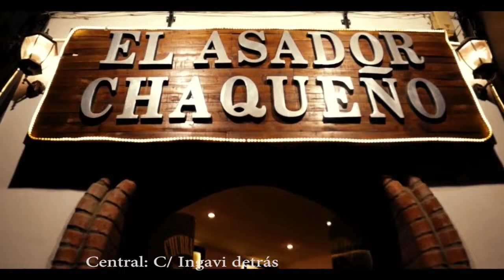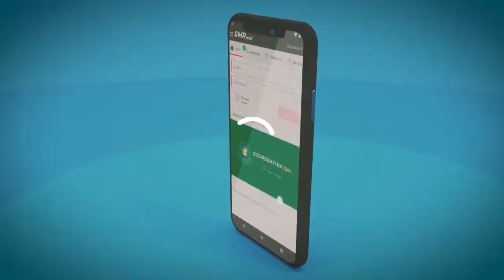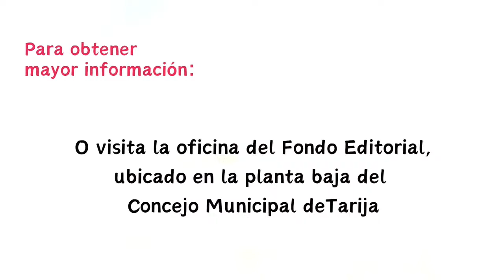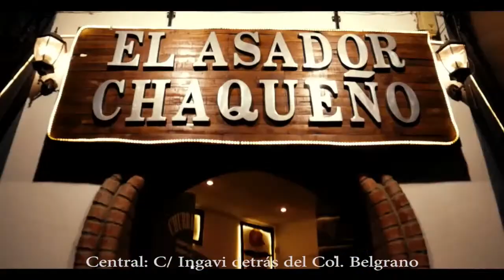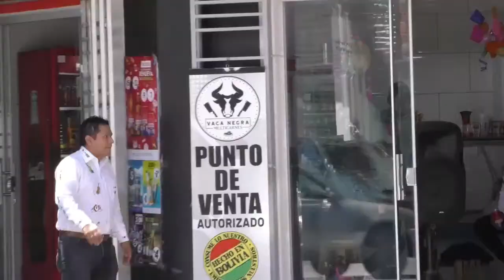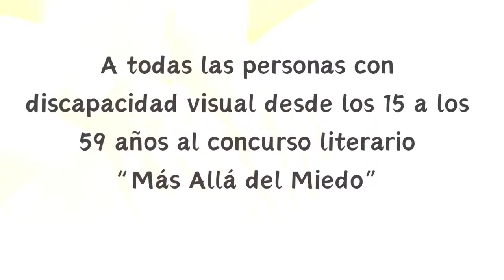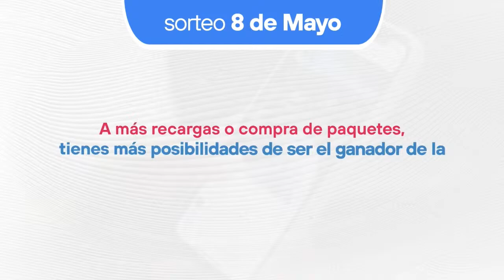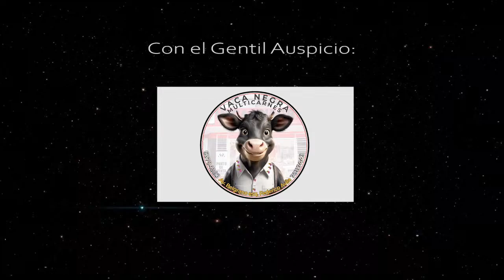Folkloreando 13 - 04 - 2024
SeguimosFolkloreando Pide tu canción al Cel. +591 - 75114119 envía tus saludos.